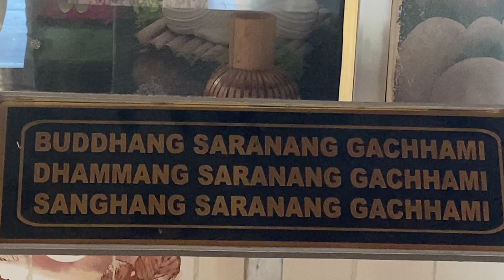Heavenly Beautiful 🥰 पहली बार visit कर रही हूं। 😱|| Theravada Buddhist Temple, Itanagar 💗💓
Hello Guys,

The real Ashoka Pillar built by The Ashoka is situated in Sarnath and the temple that you have seen in my video is situated in Itanagar (Arunachal Pradesh).